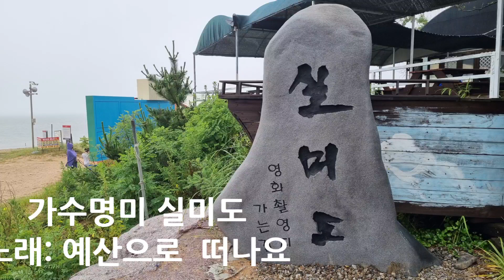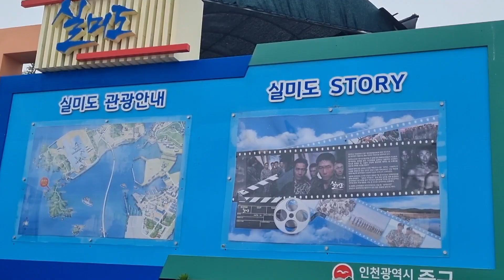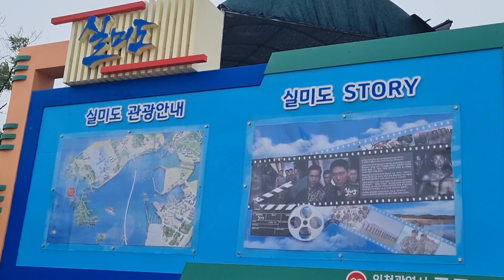가수명미 실미도 노래: 예산으로 떠나요